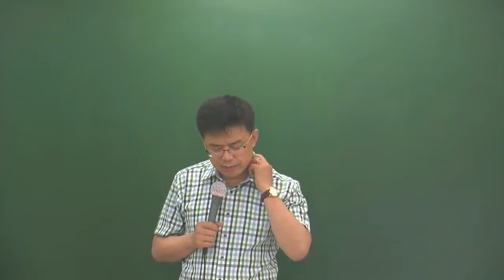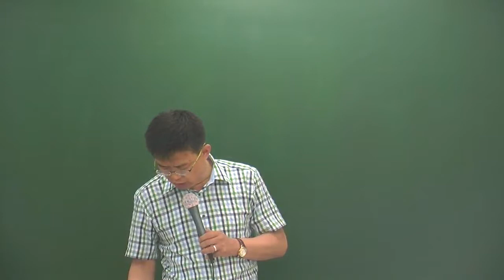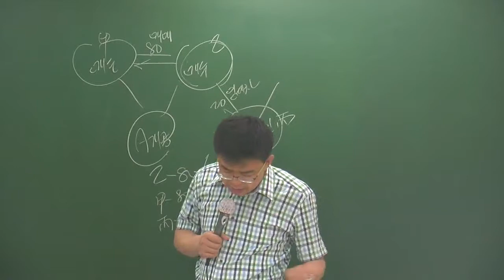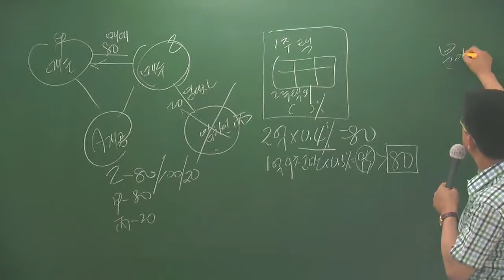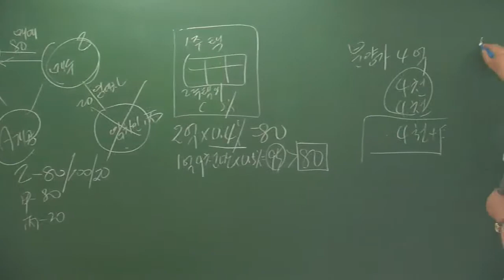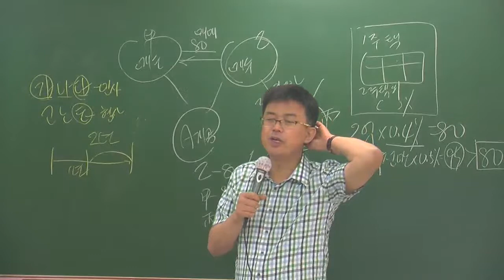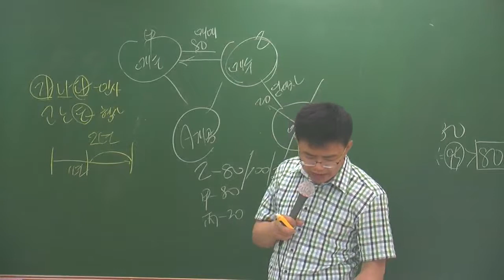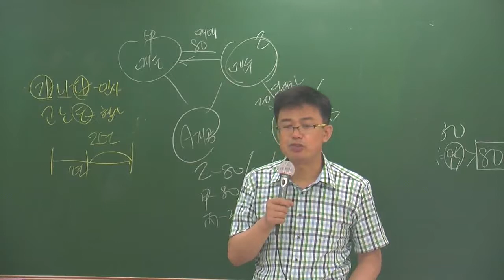중개5-14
5월 심화과정